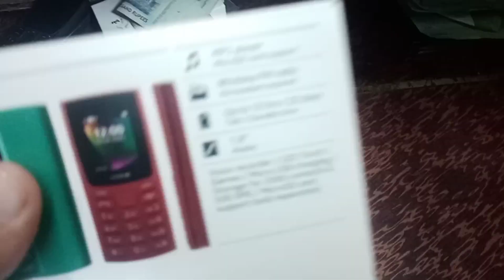Nokia 106 2024 | New Nokia 106 2024 | New Nokia 106 price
Assalam.u.Alikum piyaro aj ke es video me dekhne ja rhe hai nokia 106 2024 ko umeed hai video pasand Aega shukriya.

Quries:-
nokia 106 unboxing
nokia 106
new nokia 106
nokia 106 2024
new nokia 106 2024
nokia 106 price
nokia 106 price in 2024
new nokia 106 price
new nokia 106 price in 2024